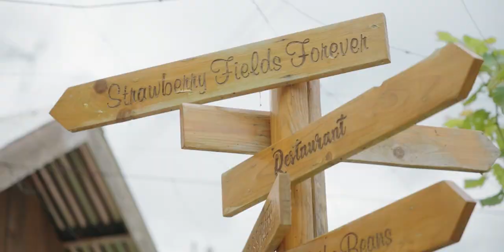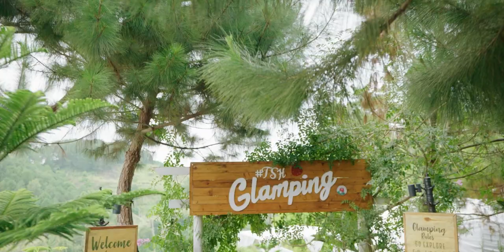Future Farms: Bukidnon | Taglucop Strawberry Hills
Taglucop Strawberry Hills in Bukidnon is a place where you can find farm infrastructures such as greenhouses, drip irrigation, and hydroponics that help the farm yield better produce. More than being a strawberry-filled paradise, it is a farm destination that offers tourists a cozy glamping experience with their geodesic glamping domes. Watch this episode to learn more about Taglucop Strawberry Hills.